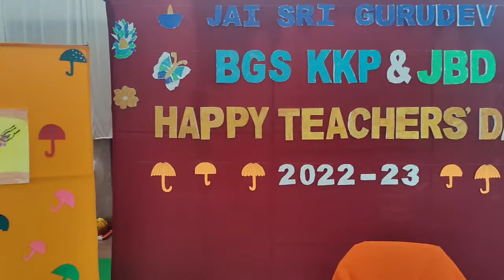TEACHERS DAY 2022 - BGS KANAKAPURA JBYADRAHALLI